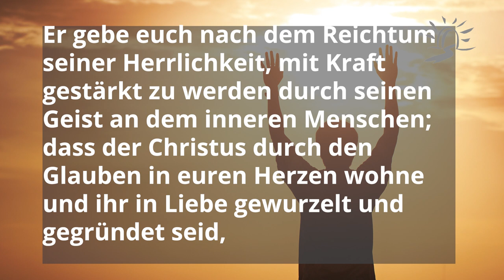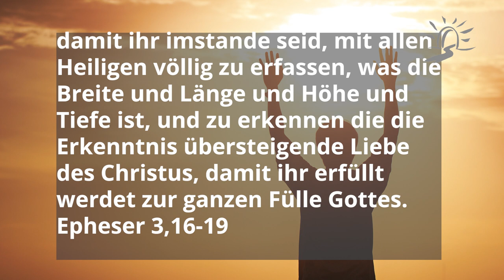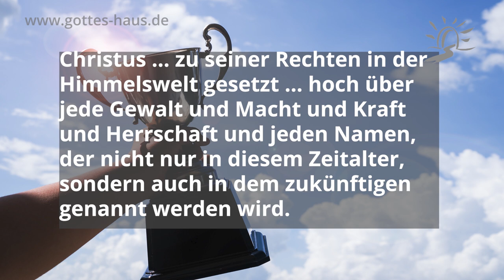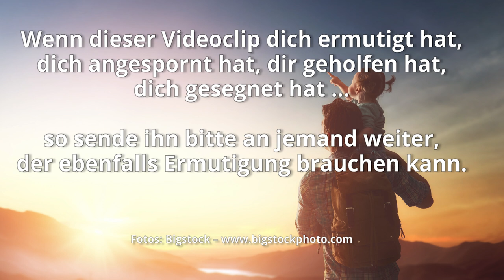Deine Identität in Christus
Als Gläubige haben wir gewaltige Vorrechte. Es ist wichtig, dass wir ein Verständnis dafür entwickeln, wer wir als „neue Kreatur“ in Jesus Christus eigentlich sind, welche Position und Autorität wir haben.

Ein besonderes Vorrecht, dessen wir uns häufig gar nicht bewusst sind, ist die Möglichkeit, jederzeit in Gottes Gegenwart eintreten zu können. Wir dürfen, so formuliert es der Hebräerbrief, jederzeit zum Thron der Gnade hinzutreten.
Und nicht nur das, nach dem Neuen Testament sind wir als Christen Tempel des Heiligen Geistes, also Sein Wohnort. Er ist in uns. Und Er will uns gebrauchen, um das Reich Gottes zu bauen, Menschen zu retten und Ströme lebendigen Wassers aus uns fließen zu lassen.

Eine horizonterweiternde Predigt, die dich dazu auffordert, aktiv zu werden und in all das hineinzugehen, was der Herr für dich vorgesehen hat.

Er erleuchte die Augen eures Herzens, damit ihr wisst, was die Hoffnung seiner Berufung, was der Reichtum der Herrlichkeit seines Erbes in den Heiligen und was die überragende Größe seiner Kraft an uns, den Glaubenden, ist, nach der Wirksamkeit der Macht seiner Stärke.
Epheser 1,18-19

Lasst uns nun mit Freimütigkeit hinzutreten zum Thron der Gnade, damit wir Barmherzigkeit empfangen und Gnade finden zur rechtzeitigen Hilfe!
Hebräer 4,16

Da wir nun, Brüder, durch das Blut Jesu Freimütigkeit haben zum Eintritt in das Heiligtum, den er uns eröffnet hat als einen neuen und lebendigen Weg durch den Vorhang das ist durch sein Fleisch, und einen großen Priester über das Haus Gottes, so lasst uns hinzutreten mit wahrhaftigem Herzen in voller Gewissheit des Glaubens, die Herzen besprengt und damit gereinigt vom bösen Gewissen und den Leib gewaschen mit reinem Wasser.
Hebräer 10,19-22